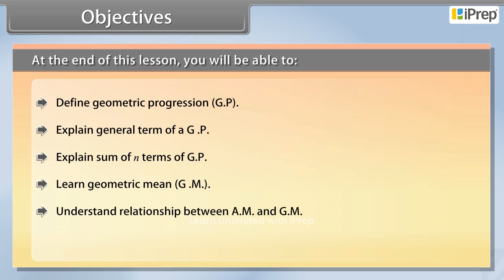objective -Sequences and Series II Sequences and Series II Math Class 11th iPrep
In this video, we have explained  objective -Sequence II Sequences and Series II an important concept in the chapter, Sequences and Series from Math for Class 11th.
iPrep offers rich and comprehensive learning content for Nursery to 12th including:
- Chapter-Wise Assessments
- Syllabus Books
- Notes
- Simulations
- Co-curricular Courses
- Career Orientation
And a lot more… ..